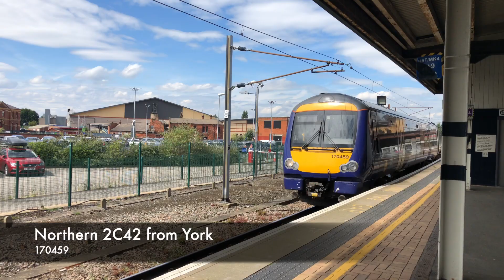Trains at York July 18th and 19th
This took a while to edit, so I apologize if I make any mistakes in the descriptions.
00:00 July 18th
20:10 July 19th